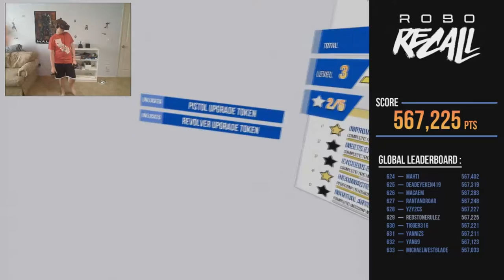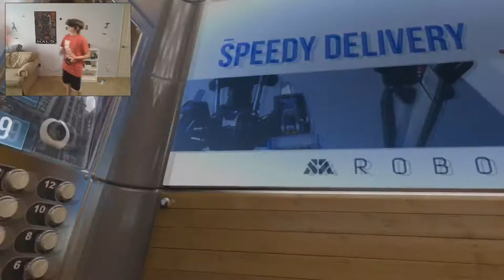The God Of memes!!!! Robo Recall! (Oculus Rift VR)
If you did enjoy, make sure to like this video!